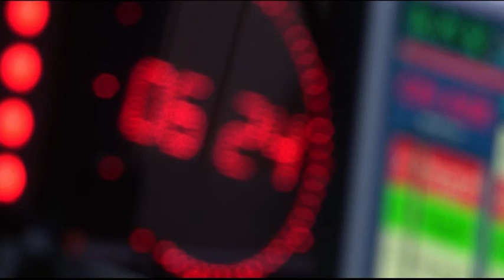24 Septembre 1452 : Savonarole le théocrate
Chaque matin, Franck Ferrand nous fait revivre l'histoire à travers les événements qui ont marqué la date du jour.